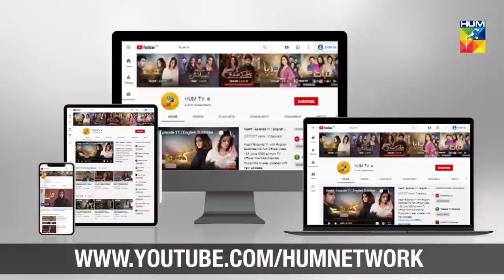Apne Khuwabon Ko Mere Khuwabon Ke Beech Mein Na Lao | Kashf | Best Moment | HUM TV | Drama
Kashf | Apne Khuwabon Ko Mere Khuwabon Ke Beech Mein Na Lao

Starring:
Hira Mani, Junaid Khan, Waseem Abbas, Munza Arif, Hajra Khan, Sameena Ahmed, Saleem Miraj, Saji Uddin, Lubna Aslam, Amir Qureshi, Sabeena Farooq, Tania Hussain, Maryam Noor Shiekh, Ayaz Khan, Shabbir Murad & Others.

Directed By:
Danish Nawaz

Written By:
Imran Nazeer